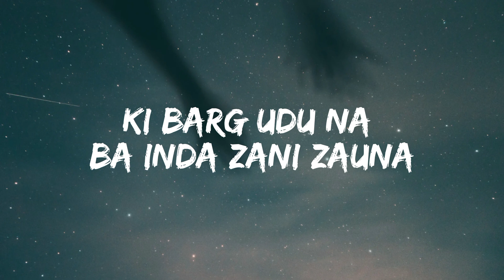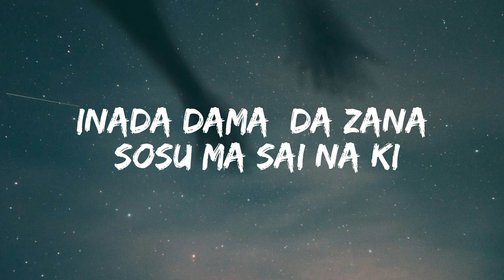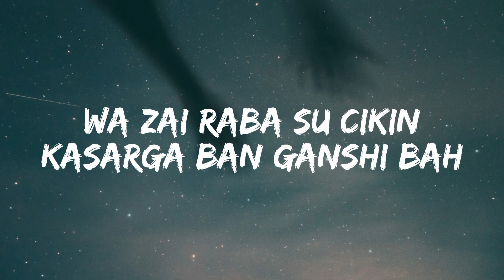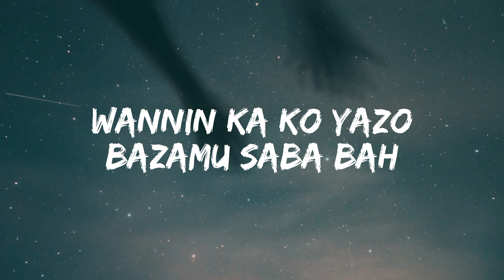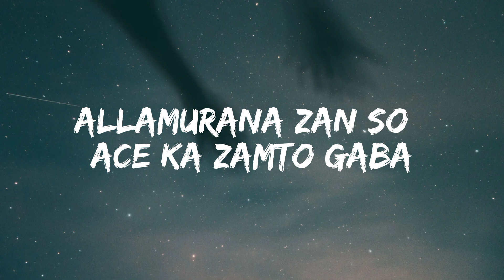Auta Waziri -Farin Cikina (lyrics video)2023